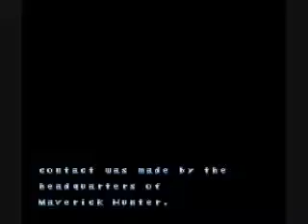Mega Man X3 Opening/Intro Stage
I sincerely apologize for the awkward pauses while reading dialogue here. Windows Movie Maker made some words hard to read QQ. Anyway, I know my voices are crap, but I definitely had fun doing them. XD I still can't talk all that great, though.